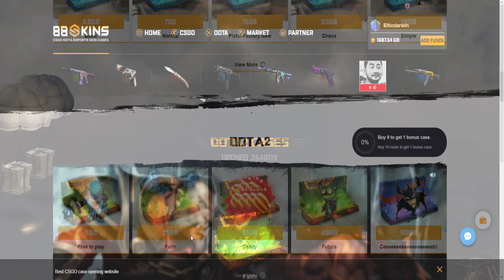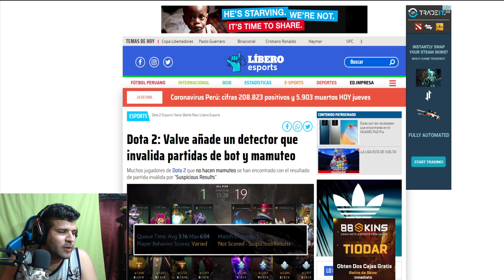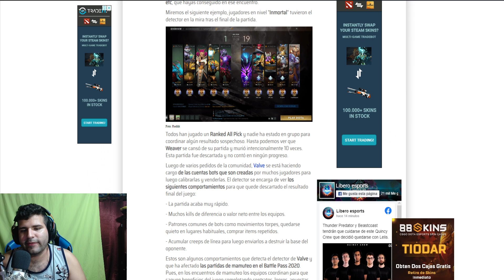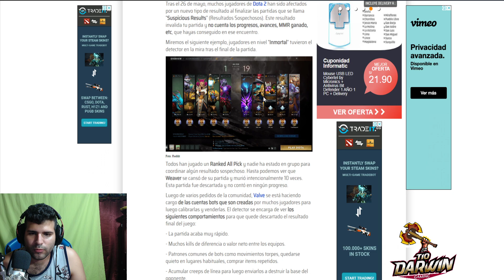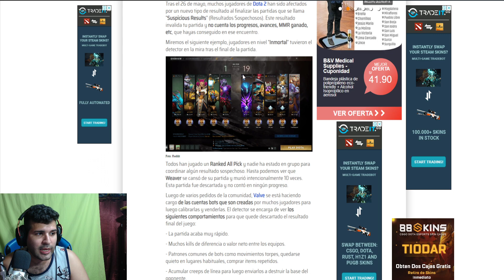LAS NUEVAS REGLAS DEL MAMUTEO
LLEVATE DOS COFRES GRATIS.

Caracteristicas De Mi CPU Gaming Media-Alta

Case: Case Gaming Marvo Ca-210 Tapa Transparente
Mainboard:  ASUS ROG STRIX B250F GAMING
Procesador: Intel® Core™ i7-7700 7th Generation
Grafica: ASUS GeForce® GTX 1060 6GB ROG STRIX
Monitor: ASUS VX238H Gaming Monitor - 23" FHD (1920x1080)
Ram: Hyper Fury DDR4 Memory 16Gb
Fuente: Thermaltake SMART SP-500AH2NKW 500w 80Plus
Disco: Disco Ssd 240gb Kingston A400
Teclado: Mecanico Marvo KG919
Mouse: CORSAIR SCIMITAR RGB Optical MOBA/MMO Gaming Mouse
Ventilacion: X3 Cooler Marvo FN-13
Logitech C922 Pro Stream 720 60FPS/ 1080P 30FPSS
Auriculares: Gaming HyperX Cloud 2